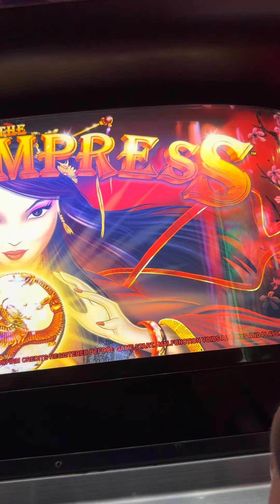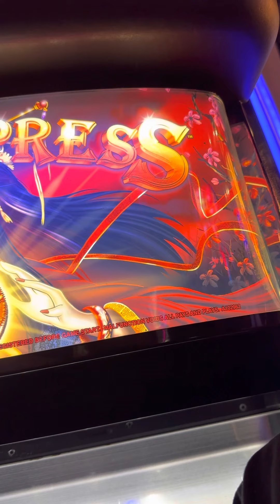Free spin bonus on the empress slot machine